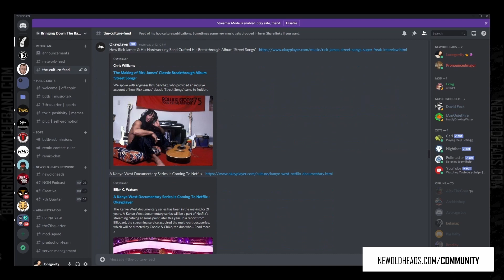Tyler, The Creator's interview with Hot97 perfectly showcases artist growth. | New Old Heads Podcast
This discussion from the New Old Heads episode 250 talked about Tyler, The Creator's interview with Ebro and company.

The 𝗡𝗲𝘄 𝗢𝗹𝗱 𝗛𝗲𝗮𝗱𝘀 hip hop culture podcast is premiered by Bringing Down The Band with a weekly panel with experience in DJing, producing, emceeing, hosting parties, radio, blogging, music education, community building and more - and have a lot of hip hop knowledge. Maja 7th, DJ Jay Diff, Lonegevity and J. Moore are the members of the panel. The show is produced by Lonegevity and Michael Anthony (of Red August). Details: